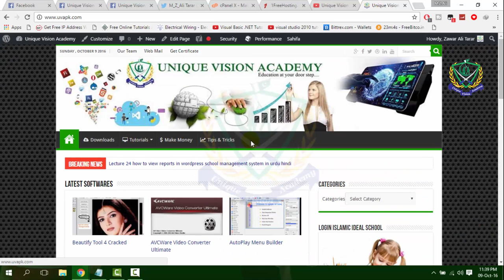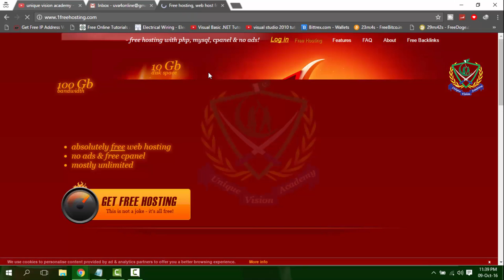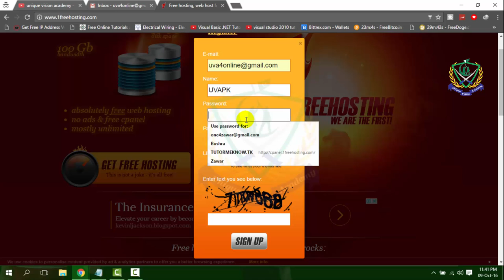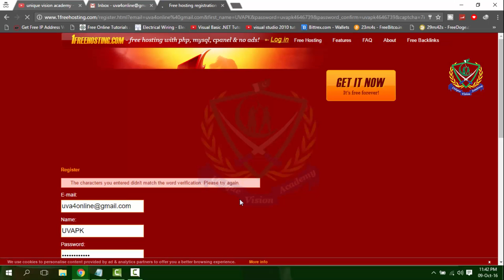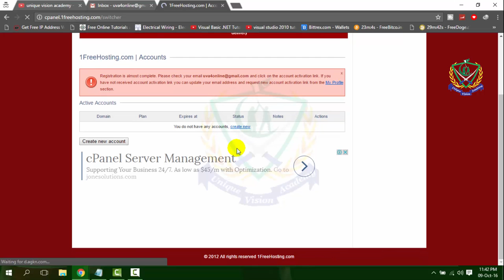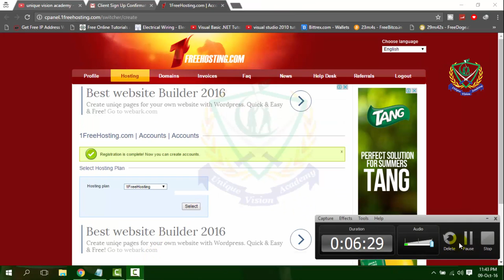Lecture 1 HMS how to get free hosting for website